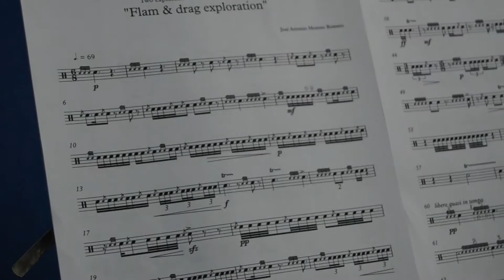Two explorations for solo snare drum. José Antonio Moreno Romero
Two explorations for solo snare drum. Composed and performed by José Antonio Moreno Romero.

This piece consists of a technical, timbrical and musical exploration of two of the most important and delicate aspects for snare drum (classic style).
It has two independent movements: the first being an exploration of the roll and the second, an exploration of flams/drags.
In each movement, the player should display extreme dynamic changes, time signature changes and a variety of diverse sounds apart from the correct choice of sticking to achieve clarity and flow in the interpretation.

1st Movement : Roll exploration/ min 0:34
2nd Movement: Flam & drag exploration/ min 3:54

Video and sound edit: Luigi Toribio